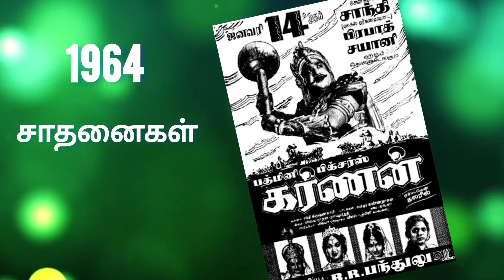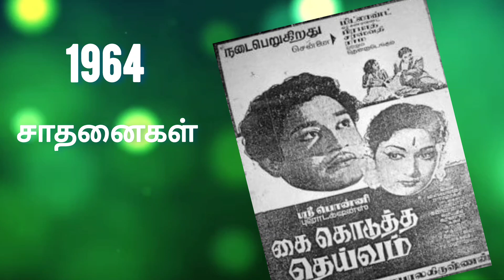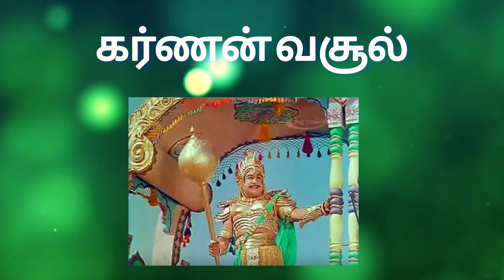சிவாஜியின் 1964 ஆம் வருட திரைப்பட சாதனைகள்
நடிகர்திலகம் சிவாஜியின் 1964 ஆம் வருட திரைப்பட சாதனைகள்